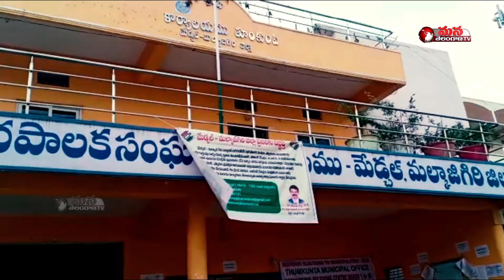ఓడిపోతాం అనే భయంతోనే టీఆర్ఎస్, కాంగ్రెస్ వెనకంజ - మేడ్చల్ జి. తూంకుంట నియోజకవర్గం 3వ వార్డు అభ్యర్ది